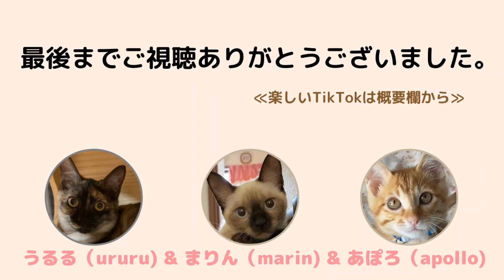さすがの茶トラ・あぽろも赤ちゃんには降参しました。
(2021/10/1-8)
久しぶりのうるるのふみふみをご覧ください、懐かしい～

やんちゃ坊主のあぽろでも、赤ちゃんにはかないませんでした。
赤ちゃんにやられっぱなしで逃げるあぽろです。

一人遊びが上手なあぽろですが、今回は大きなボールで遊ぶ姿が可愛いです。